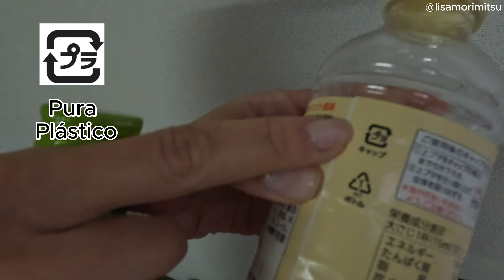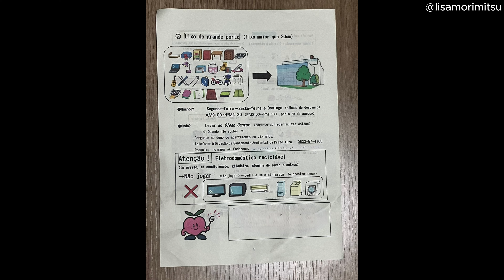COMO SEPARAR O LIXO NO JAPÃO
Um vídeo um pouco diferente para você que esta vindo morar ou até passear aqui no Japão. A separação de lixo aqui no Japão é muito certinha e tem que fazer direitinho. Nas prefeituras dão um folheto mostrando como fazer a separação, e alguns lugares esses folhetos estão em português e outros idiomas.  Juro que fazer essa separação é fácil e muito tranquilo.

Eu espero que tenham gostado do vídeo de hoje!

Equipamentos

Câmera: Gopro10
Microfone: Hollyland-Lark M1